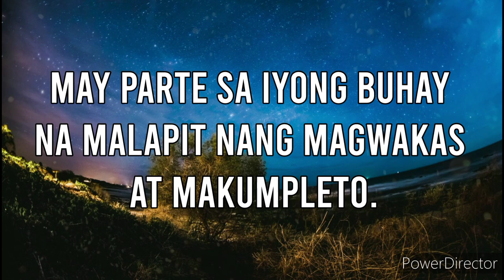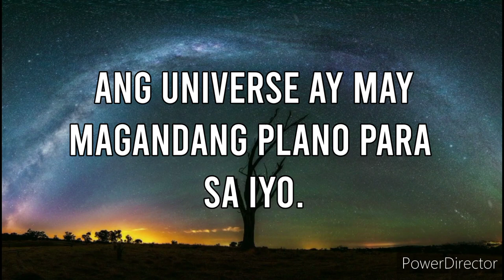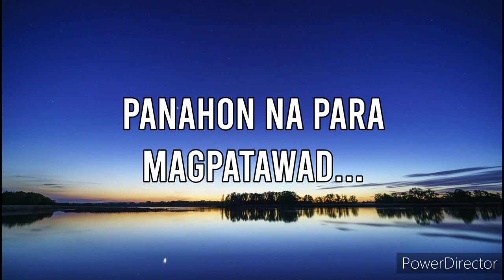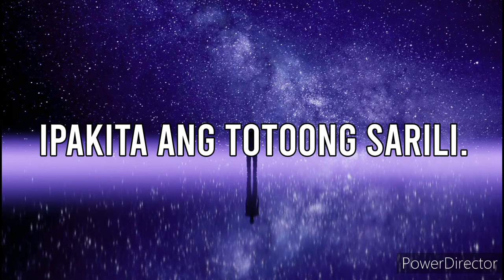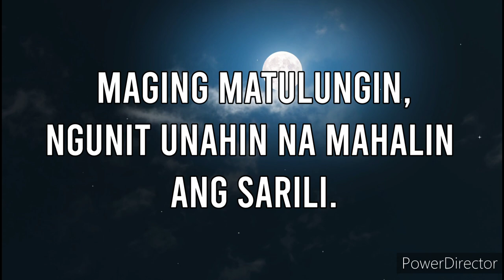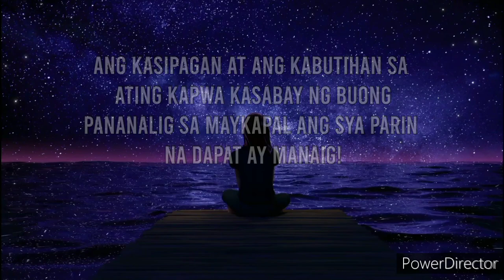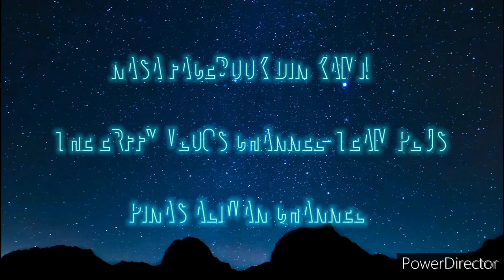⭐ANO ANG MGA DAPAT MONG GAWIN KAPAG NAKAKAKITA KA NITO?